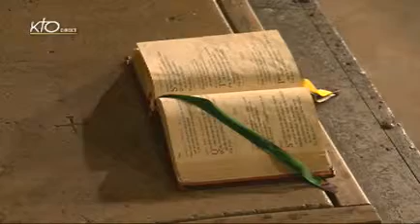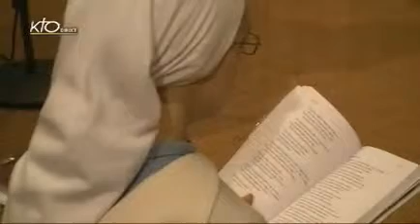Laudes du vendredi